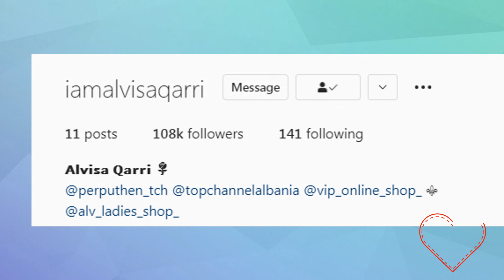Alvises se Perputhen i ndodhi e papritura dhe ka dy fjale